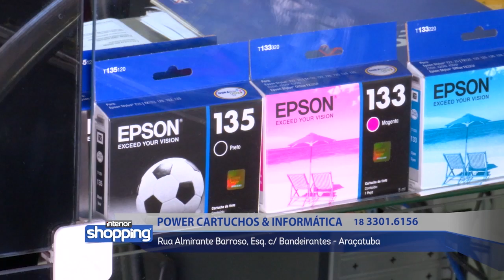POWER CARTUCHOS & INFORMÁTICA no Interior Shopping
Power Cartuchos & Informática
Rua Almirante Barroso, Esq. c/ Bandeirantes - Araçatuba

No caso de ofertas, promoções ou algo do gênero, as mesmas são válidas apenas para os dias 27 de Junho a 02 de Julho de 2016.

Divirta-se; Informe-se!